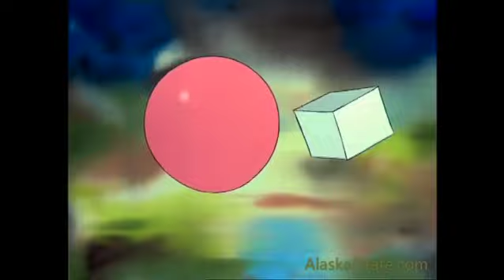Heffalumps Woozles And Pink Elephants on Parade Jaden Groves Style DJJack Remix Version